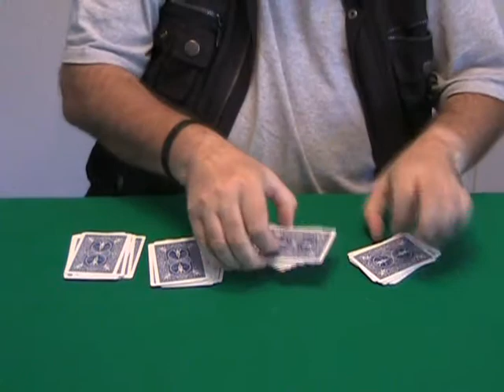Aldo on Trost Vol. 9 by Aldo Colombini - DVD